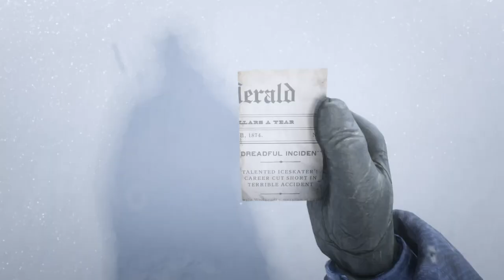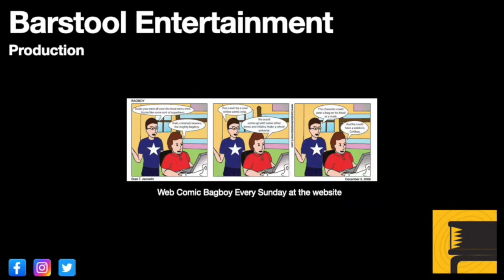Red Dead Redemption 2: Defaced Grave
Up by Barrow Lagoon there is a defaced grave, and cabin. These two things hold a mystery.